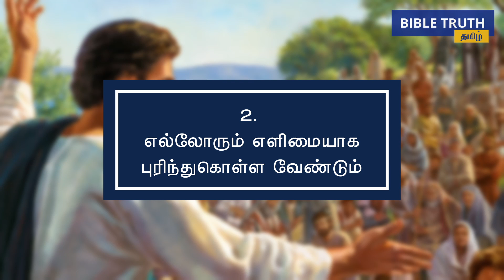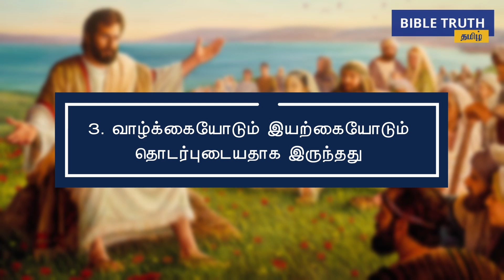ஏன் இயேசு உவமைகளில் பேசினார்? | Tamil Christian messages & sermons| Bible study | Parables in Bible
ஏன் இயேசு உவமைகளில் பேசினார்?
Why did Jesus speak in parables?

We all have lot of questions in our mind about God and Bible. through these short videos, we try to answer some of the common questions people have about Bible and God.

Bible Story Tamil | Tamil Christian messages | Sermons | Bible study | Life of Jesus Christ | Gospel messages in Tamil | Apologetics